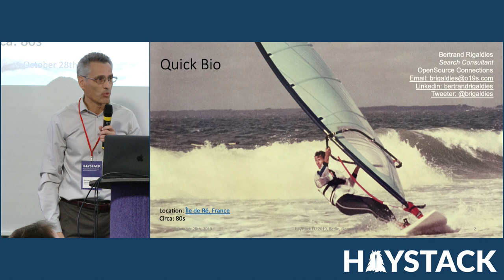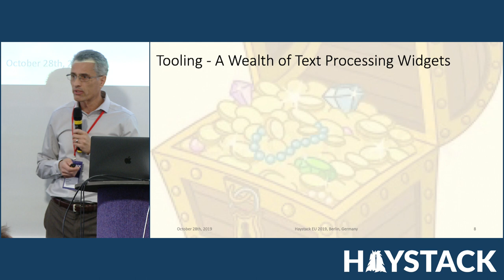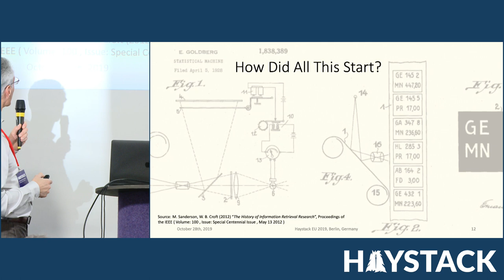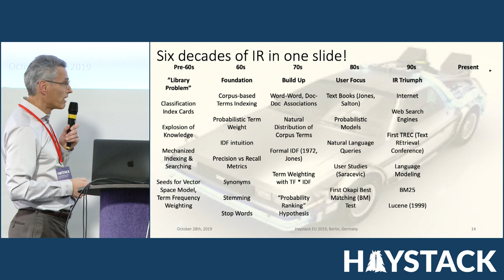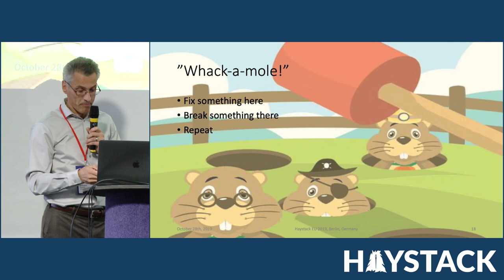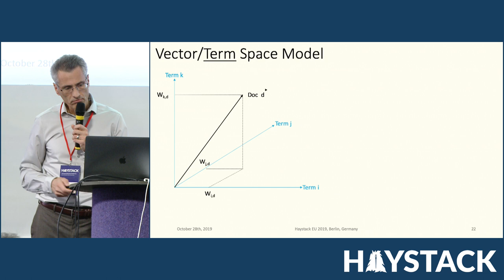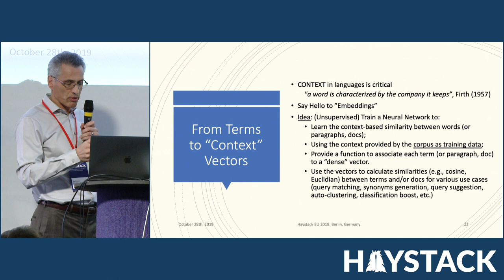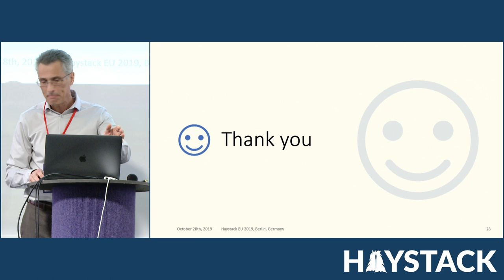Haystack Europe 2019 Keynote by Bertrand Rigaldies, OpenSource Connections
Bertrand Rigaldies
OpenSource Connections

Bertrand has 25+ years of experience in leading people and projects in the conception, architecture, design, development, and support of innovative software solutions in various industries and application domains. As a life-long software developer, Bertrand has built a variety of cool systems and applications such as a Neural Network-based Optical Recognition System (ORC) and Voice Recognition System-based telephone interview system in the 90’s, IP telephony and unified email+voice messaging systems in the 2000’s, and large data submission, processing, warehousing, reporting, and analytics systems in the 2010’s.